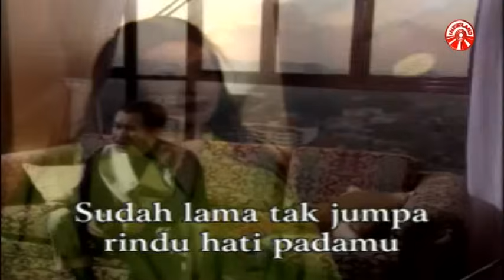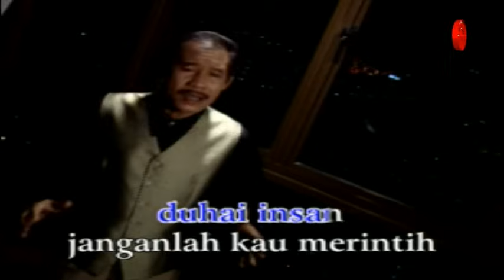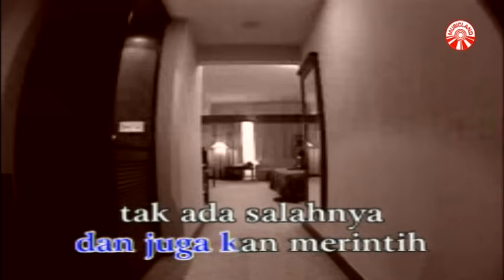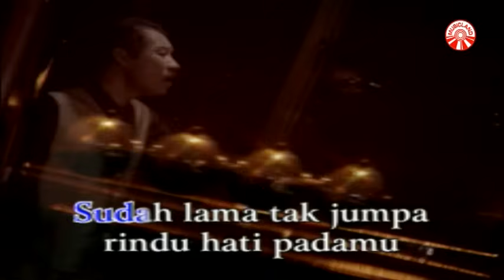D'lloyd - Keluhan Dan Rintihan [Official Music Video]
D'lloyd - Keluhan Dan Rintihan

Album : Golden Hit's D'lloyd